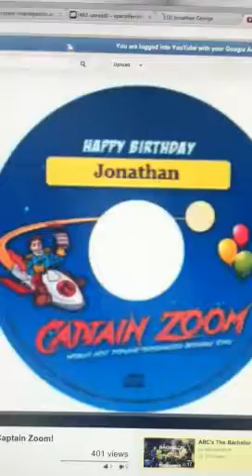Happy Birthday to Jonathan! :)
From Captain Zoom and friends :)